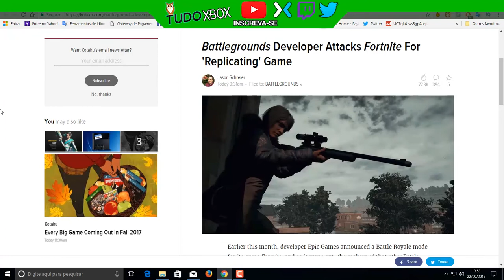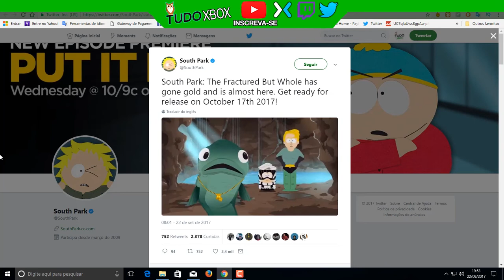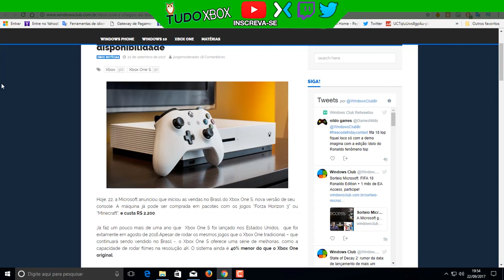📰 Read 2 finalmente? 😂 Novo Sonic 😆 Xbox S no BR hoje e muito mais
Canal de Conquistas

A/C Valdirene
Caixa Postal:  257
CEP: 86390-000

▓▓▓▒▒▒░░Links ? ░░░░▒▒▒▓▓